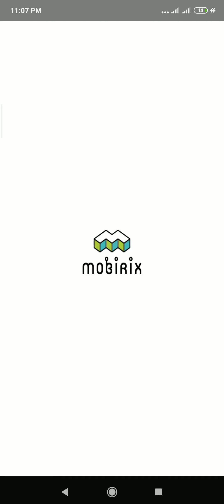Marble Mission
Download Marble Mission in Playstore